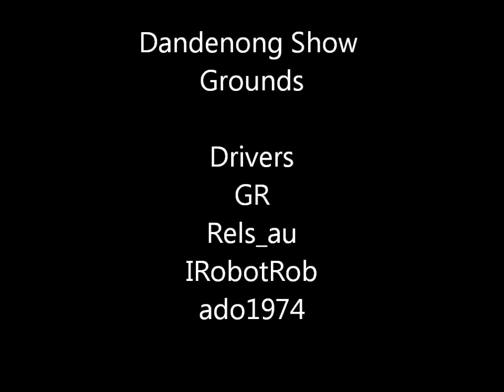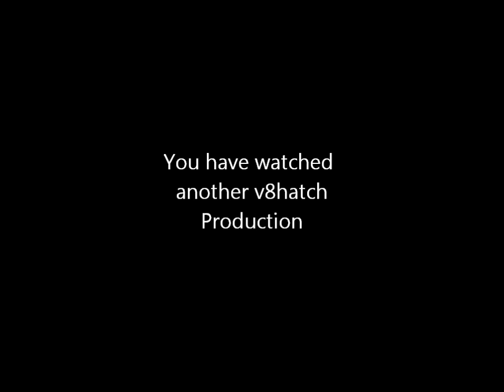Baja & MCD bash at the show grounds